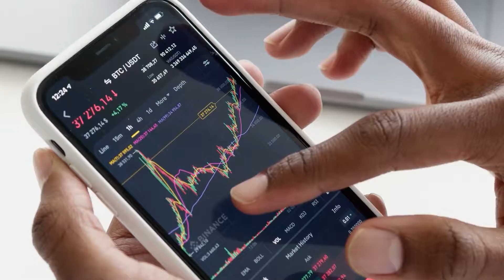ENTENDA COMO FUNCIONA O ALGORITIMO DO SEU CANAL (PROMOVER VIDEOS FUNCIONA ?) | CORTES MKT DIGITAL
Como funciona o algoritimo do youtube? Preciso pagar para ter views? Neste corte Andre e Gustavo mostram como cresceram todos seus canais do youtube do zero e sem investir em promoção paga

🔥Construa uma Renda de 2 a 10 mil Mensais🔥

Se gosta do conteúdo, considere se inscrever e curtir :)

Aprende agora como funciona o algoritimo do seu canal

É uma duvida que todos que se dispuseram a esse desafio ja se perguntaram, afinal ainda é possivel crescer do nada mesmo sem investir nada ?

Entenda como esses dois cara viraram milionarios com essa estrategia, começando do absoluto zero!